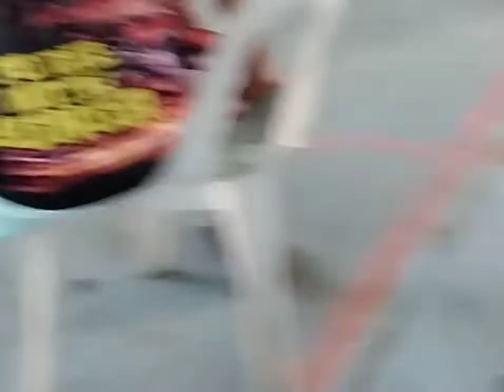putukan ng lobo..